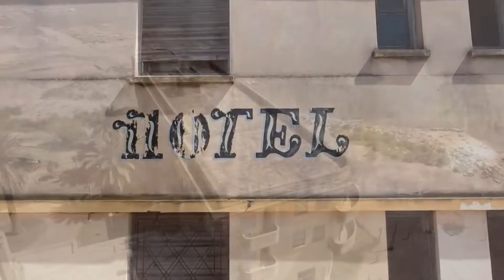Gran hotel Viena - Mar de Ansenuza - Córdoba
¡Y si sos dronero te comparto los canales de mis amigos pilotos del mundo!